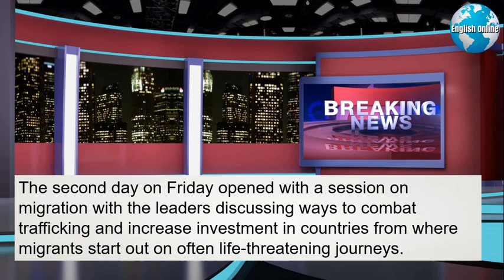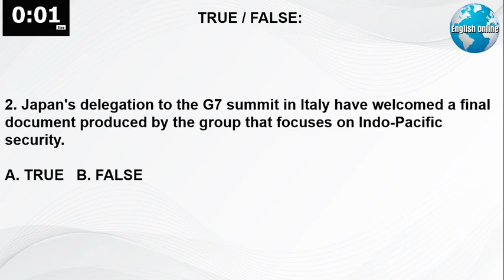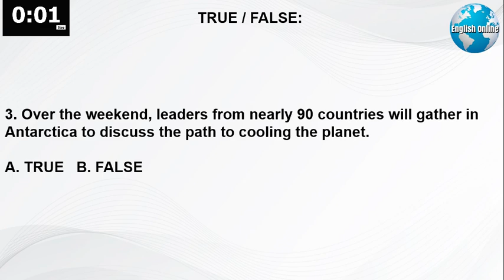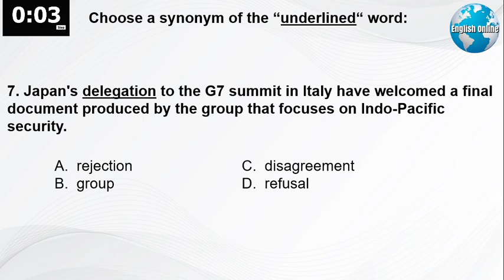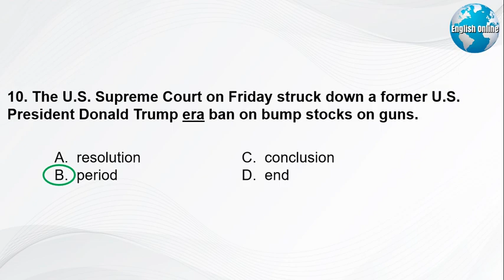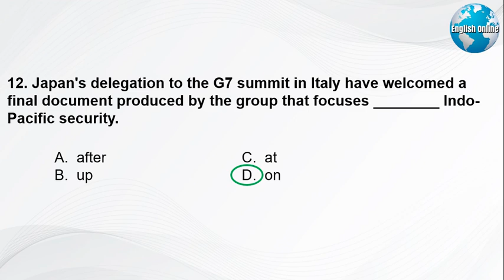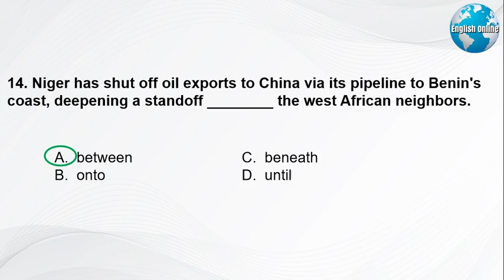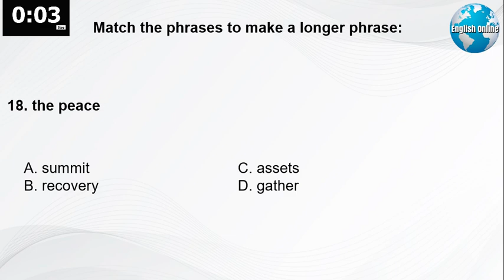Learn English News With Subtitles | 15 June 2024